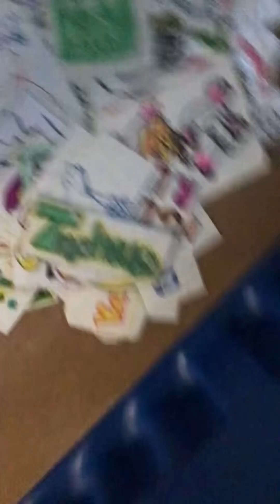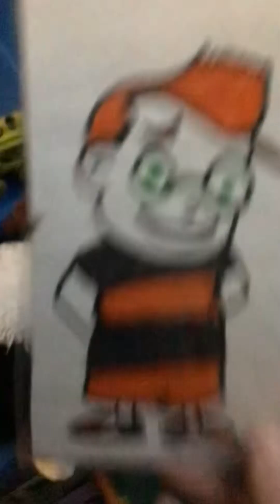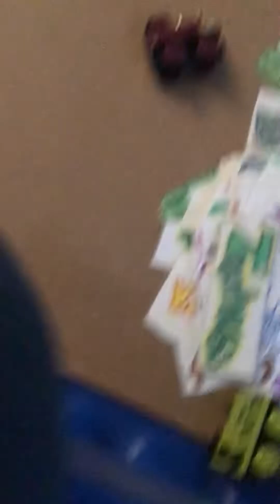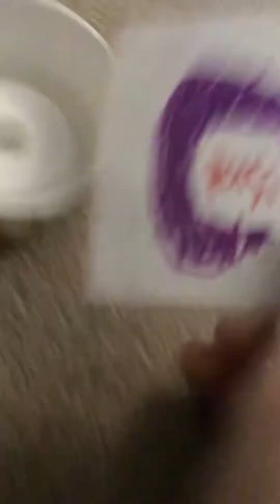Thomas and friends episode 9 - the magic railroad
Lady shows Thomas the magic railroad! It’s not constructed well but he does see a genie.